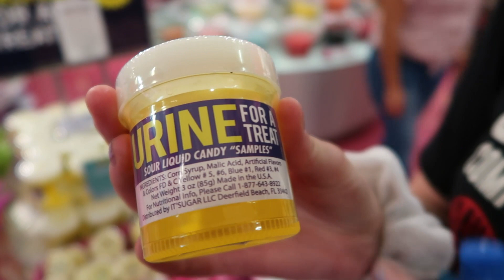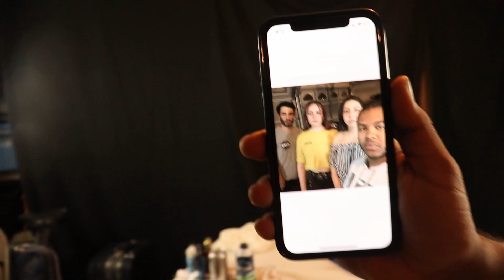I CANT BELIVE SHE DID THIS!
If you did make sure you slap a Like on the Video!
WE POST EVERY FRIDAY AND TUESDAY!